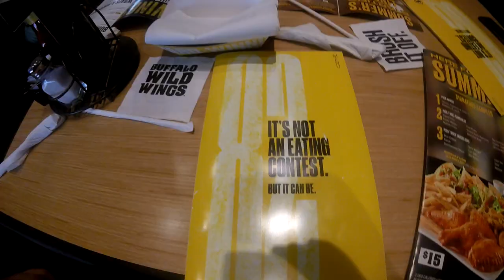OVAC All-Star Game is Back in Wheeling: Sports Vlog #64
In this vlog, I go to the annual OVAC All-Star football game which this year was back at the big Wheeling Island Stadium. This year Cambridge's Koby Berger was in the all-star game. Ohio ended up winning the game for the first time in years.

LOL